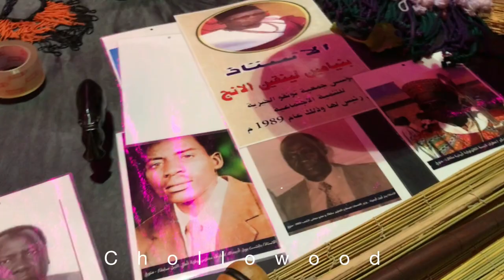Thomas Aban - Tonga Foug Shilluk Songs Shilluk Culture SOUTH SUDAN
Shilluk Songs Shilluk Culture Thomas Aban Music - Tongja Foug 27 August 2022

new ShillukSong by Thomas Aban

Shilluk language follow us on Facebook for more music like Eskender William, Bolis Yor, Mido Amum Omojwok Robert, Kwar Nyikang music and others Chollowood ShillukMusic ShillukSong ShillukCulture ShillukKingdom ThomasAban ThomasAbanMusic SouthSudanMusic chingchongproduction Thomas aban shillukkingdom shilluk/ chollo/ cøllø bible Shilluk dance Shilluk gospel songs Shilluk love song Shilluk traditional dance Thomas aban songs chingchong production shilluk dance shilluk kingdom shilluk music shilluk songs shilluk culture shilluk music nyachan South Sudan south sudanese south sudan vlog shilluk tribe south sudan south sudan shilluk music shilluk girl south sudan music south sudan comedy Malakal Shilluk music Thomas Aban dhuang barris shani chollowood shilluk language shilluk love song shilluk love songs shilluk wedding the kingdom of shilluk thomas aban songs
thomas aban dhuang
Thomas aban music
Shilluk songs
shilluk traditional dance
Thomas Aban Tongja Foug
Shilluk songs shilluk culture